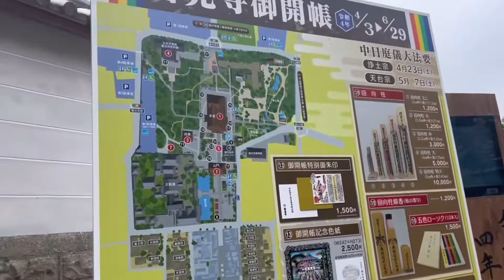Zenkoji temple! 善光寺をお参りしたよ〜『239』Plotthound Moo, Qoo & Hoo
長野市にある善光寺は犬連れて入れます〜初めて行きました‼️観光できて良かった〜🐶🐶💕

We went to Zenkoji temple in Nagano and we could take Qoo and Hoo! It was awesome 👏 We enjoyed going around there🐶🐶💕